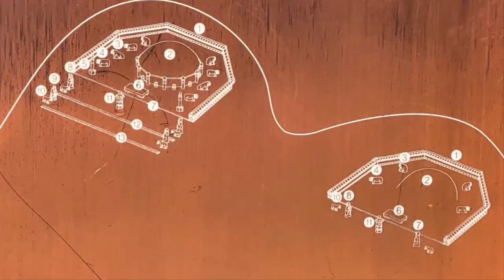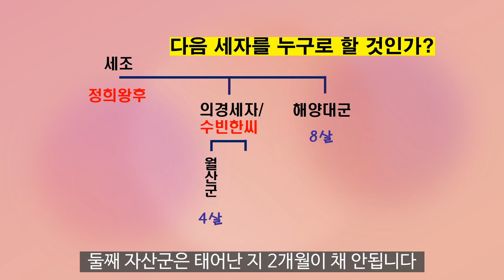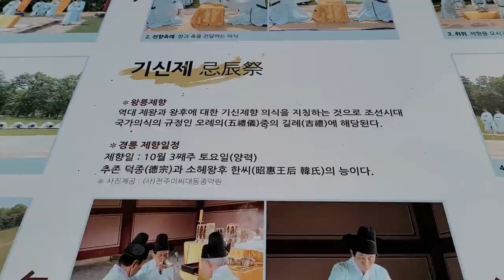서오릉 #1) 인수대비와 경릉_ 의경세자의 세자빈으로 당연히 중전이 되어야 하거늘 왜?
세자의 갑작스런 죽음의 충격을 이겨내고 소혜왕후와 인수대비가 된 지성과 야망을 가진 여인의  삶과 경릉의 서쪽 언덕에 안장된 사유를 알아봅니다.